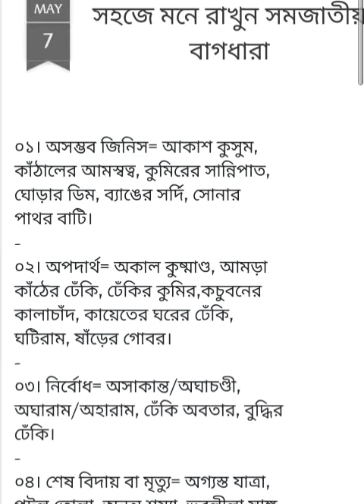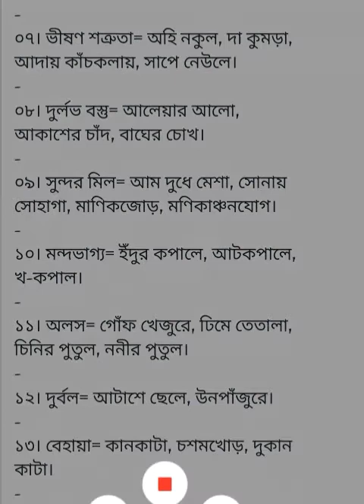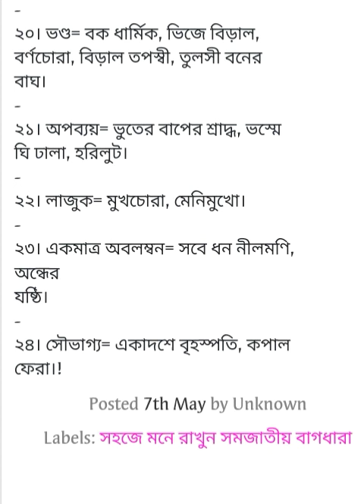বাংলা ২য় পত্র প্রস্তুতিঃ বাগধারা মনে রাখার সহজ উপায়।